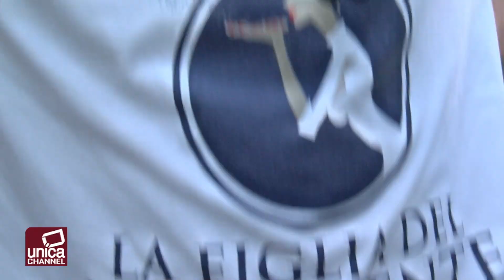La Pizza Fritta di Armando Messina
QuintoVizio e la pizzeria La Figlia del Presidente a Napoli. Armando Messina ci descrive la Pizza Fritta. Una pizza con una sua identità ben definita che si distingue dalla pizza napoletana tradizionale per diverse caratteristiche.